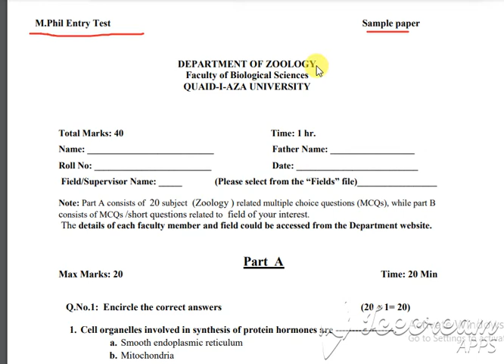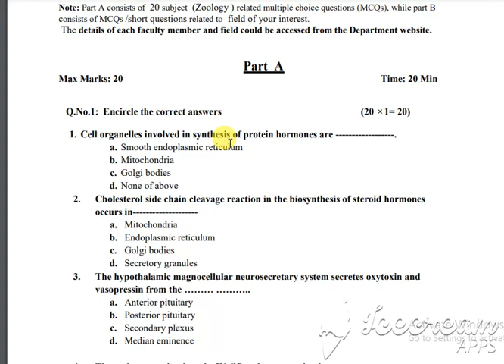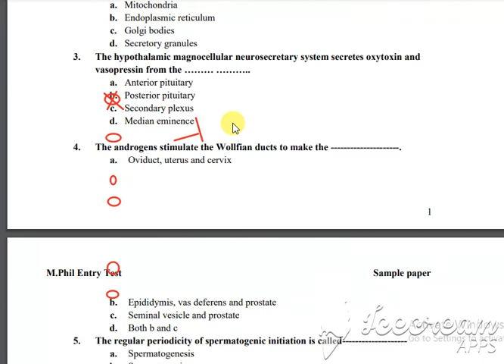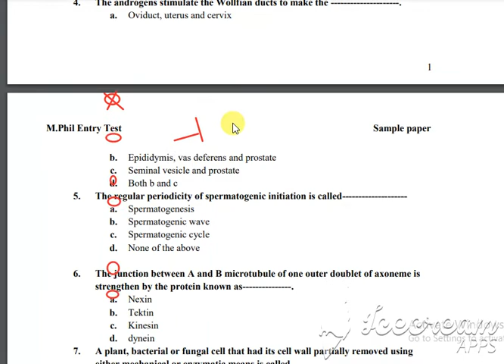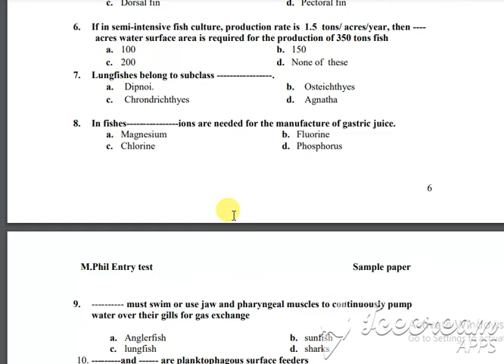M.Phil Entry Test paper1DEPARTMENT OF ZOOLOGY Faculty of Biological Sciences QUAID-I-AZA UNIVERSITY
M.Phil Entry Test Sample paper
1
DEPARTMENT OF ZOOLOGY
Faculty of Biological Sciences
QUAID-I-AZA UNIVERSITYTotal Marks: 40 Time: 1 hr.
Name: ___________________________ Father Name: __________________
Roll No: _________________________ Date: __________________________
Field/Supervisor Name: _____ (Please select from the “Fields” file)_________________
Note: Part A consists of 20 subject (Zoology ) related multiple choice questions (MCQs), while part B
consists of MCQs /short questions related to field of your interest.
The details of each faculty member and field could be accessed from the Department website.
Part A
Max Marks: 20 Time: 20 Min
Q.No.1: Encircle the correct answers (20 × 1= 20)
1. Cell organelles involved in synthesis of protein hormones are .
a. Smooth endoplasmic reticulum
b. Mitochondria
c. Golgi bodies
d. None of above
2. Cholesterol side chain cleavage reaction in the biosynthesis of steroid hormones
occurs in
a. Mitochondria
b. Endoplasmic reticulum
c. Golgi bodies
d. Secretory granules
3. The hypothalamic magnocellular neurosecretary system secretes oxytoxin and
vasopressin from the ……… ………..
a. Anterior pituitary
b. Posterior pituitary
c. Secondary plexus
d. Median eminence
4. The androgens stimulate the Wollfian ducts to make the .
a. Oviduct, uterus and cervix
2
b. Epididymis, vas deferens and prostate
c. Seminal vesicle and prostate
5. The regular periodicity of spermatogenic initiation is called
a. Spermatogenesis
b. Spermatogenic wave
c. Spermatogenic cycle
6. The junction between A and B microtubule of one outer doublet of axoneme is
strengthen by the protein known as .
a. Nexin
b. Tektin
c. Kinesin
d. dynein
7. A plant, bacterial or fungal cell that had its cell wall partially removed using
either mechanical or enzymatic means is called .
a. Phragmoplast
b. Mitoplast
c. Protoplast
d. Both b & c
8. Connexins are a family of structurally related transmembrane proteins that
assemble to form
a. Tight junction
b. Gap junction
c. Desmosomes
d. lamellopodia
9. Terrestrial reptiles are animals.
a. Ammonotelic
b. Ureotelic
c. Uricotelic
d. Horotelic
10. an essential amino acid and must be provided in diet.
a. Alanine
b. Glutamate
c. Serine
d. Methionine
11. A strong acid has
a. Low pKa
b. Low pH
3
c. Both a & b
d. High pKa
12. is an extracellular layer surrounding the egg cell membrane and
is often used in sperm recognition.
a. Fertilization envelope
b. Zona pellucida
c. Vitelline envelope
13. Sun-rays at equator strike .
a. Horizontally
b. Vertically
c. Uniformly
d. Obliquely
14. Bony fishes have a heart with chambers.
a. One
b. two
c. four
d. Five
15. The highly modified bivalve gills are called
a. Filibranch
b. Eulamellibranch
c. interfilamential
d. demibranch
16. Plasmodium belongs to
a. Sarcodina
b. Ciliata
c. Flagrllata
d. Sporozoa
17. Transmural pressure gradient across the lung wall is equivalent to
a. intrapleural pressure plus atmospheric pressure
b. atmospheric pressure minus intrapleural pressure
c. intrapleural pressure and intra-alveolar pressure
d. intra-alveolar pressure minus intra-pleural pressure
.18. The oxygen carrying capacity is defined as
a. the combined volume of oxygen contained in the alveoli and anatomic
dead space volume
b. the volume of oxygen contained in half saturated blood
c. the volume of oxygen that is actually exchanged at the level of alveoli
d. the volume of oxygen contained in a volume of oxygen saturated blood

4
19. Which of the statements is CORRECT:
a. At the ABO locus, there are three alleles. Alleles I
A
and I
B
are partial
dominant to each other, but are completely dominant to i allele.
b. Allele I
A
is dominant to allele i but is co-dominant to I
B
c. Allele i is recessive to allele I
A while allele I
A
and I
B
are incompletely
dominant.
d. Allele I
A
is epistatic to the i allele but is co-dominant to the I
B
allele
20. Which of the statement is CORRECT:
a. Aneuploidic chromosomal changes occur during gametogenesis and are a
major cause of spontaneous abortions in humans.
b. Euploidic chromosomal changes are more common in animals compared to
the plants.
c. Change in chromosome number is common in many species and various
sub-populations exist which have different chromosomes.
d. After studying the chromosomes, Watson and Crick proposed their model
of double helical structure of DNA.